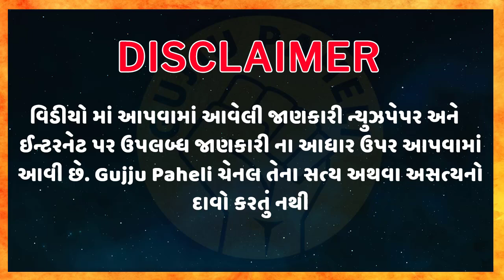Amazing facts| General knowledge| Samanya gyan |Study knowledge | Gujarati Ukhana | Gujju Paheli